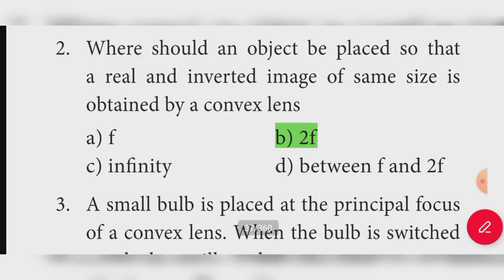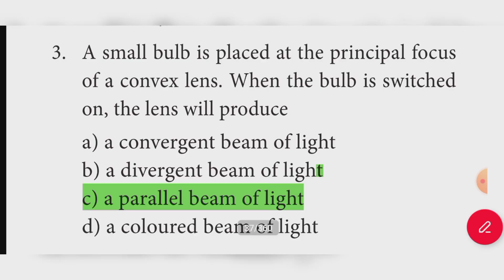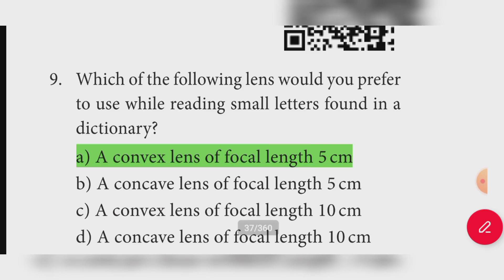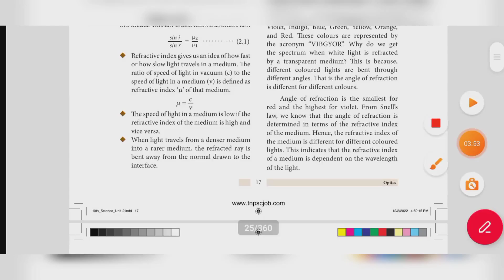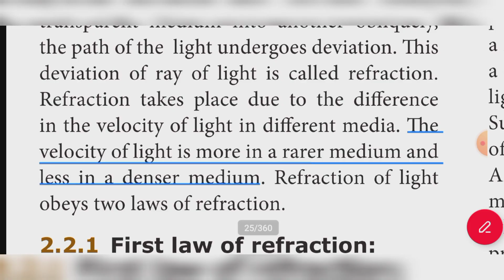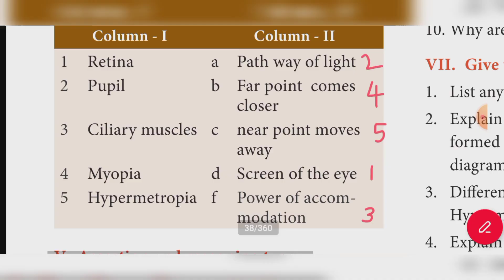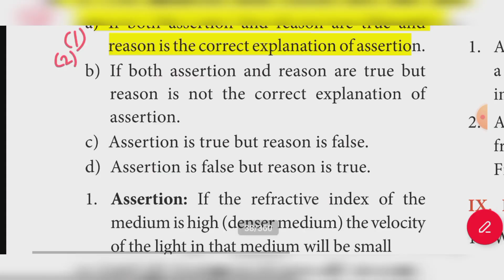10th standard science unit 2 Optics one mark question answer | samacheer kalvi | learn the science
learn the science

10th standard science unit 2 Optics one mark question answer

10th science unit 2 book back answer

10th std science chapter 2 optics

10th standard science lesson 2 Optics book back answer

samacheer kalvi 10th science